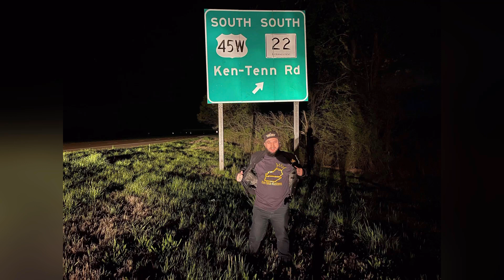1950 Ford & 1977 Cutlass on Gold Ruccis Pulls up to the Shop!@_King_Cutty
Follow me to all of the hottest Car Shows and Big Rim Racing Events Nation Wide!

Download and listen on all Major Platforms!